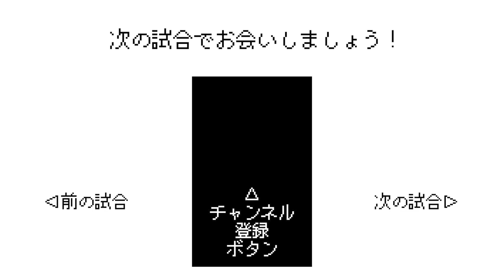ゲームボーイ ファミスタ2【全セ vs 全パ 1992（選手が実名）】オールスター戦 / オールセントラル 対 オールパシフィック / AC対AP / 1992年発売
ゲームボーイ　ファミスタ　ファミリースタジアム　GB　オールスター　野茂英雄　桑田真澄　清原和博　落合博満　原辰徳　秋山幸二　ブライアント　池山隆寛　門田博光　佐々木誠　駒田徳広　高木豊　本塁打　ホームラン　オールセントラル　オールパシフィック　全セ　全パ　ACチーム　APチーム　プロ野球　野球ゲーム　1992年
ゲームボーイソフト (ゲームボーイ / GB)
タイトル：ファミスタ2
発売日：1992年7月30日
開発元：ナムコ（現・バンダイナムコ）
発売元：ナムコ（現・バンダイナムコ）
ジャンル：スポーツ（野球）
【ＡＣチーム　全セ　オールセントラル選手】
ゆたか　高木豊
のむら　野村謙二郎
いけやま　池山隆寛
おちあい　落合博満
たつのり　原辰徳
レイノズル　レイノズル
やぎ　八木裕
ふるた　古田敦也
［野手・控え］
こめだ　駒田徳広
ぶうん　ブラウン
よしむり　吉村禎章
にしおは　西岡良洋
いもうえ　井上真二
［投手］
ささおか　佐々岡真司
くわた　桑田真澄
にしむら　西村龍次
のむら　野村弘樹
もりた　盛田幸妃
おおの　大野豊

【ＡＰチーム　全パ　オールパシフィック選手】
ささき　佐々木誠
つじ　辻発彦
まつなが　松永浩美
あきやま　秋山幸二
ブライアント　ブライアント
ゆきお　田中幸雄
ひらい　平井光親
いとう　伊東勤
［野手・控え］
あらい　新井宏昌
きよすく　清原和博
かどた　門田博光
いしみね　石嶺和彦
［投手］
のも　野茂英雄
かく　郭泰源
ほしの　星野伸之
こみやま　小宮山悟
たけだ　武田一浩
⬇ゲームボーイ,ゲームギア(GB,GBA,GG)のファミスタの再生リスト！